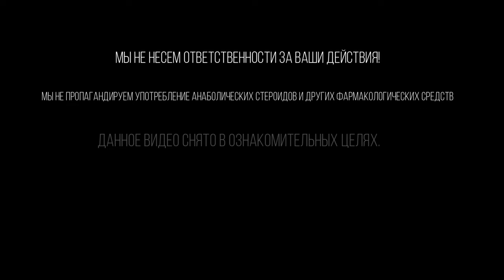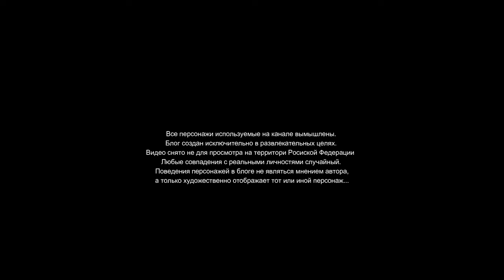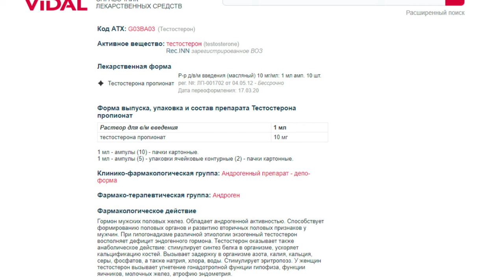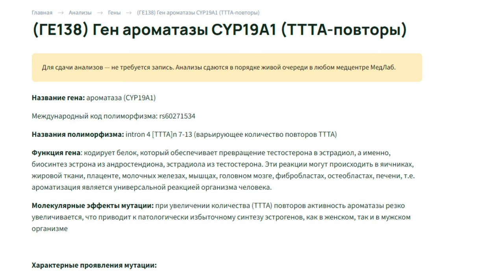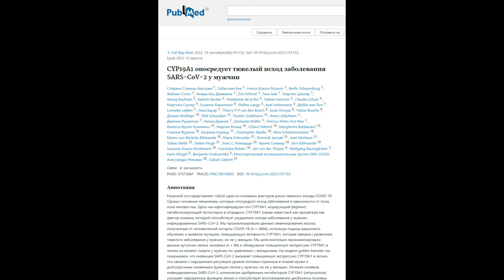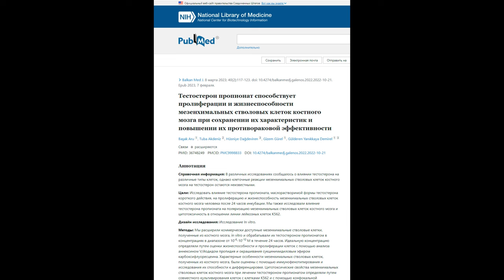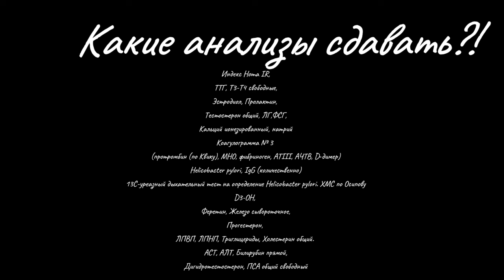Эндокринолог - тестостерон пропионат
Гормон мужских половых желез. Обладает андрогенной активностью. Способствует формированию половых органов и развитию вторичных половых признаков у мужчин. При гипогонадизме различной этиологии экзогенный тестостерон восполняет дефицит эндогенного гормона. Тестостерон оказывает также анаболическое действие: стимулирует синтез белка в организме, ускоряет кальцификацию костей. Вызывает задержку в организме азота, калия, кальция, серы, фосфатов, а также натрия, хлора, воды. Стимулирует эритропоэз. У женщин тестостерон вызывает угнетение гонадотропной функции гипофиза, функции яичников, молочных желез, атрофию эндометрия.
Testosterone propionate/testosterone cypionate/prasterone (TP/TC/DHEA), sold under the brand name Sten, is an injectable combination medication of testosterone propionate (TP), a fast-acting androgen/anabolic steroid, testosterone cypionate (TC), a long-acting androgen/anabolic steroid, and prasterone (dehydroepiandrosterone; DHEA), an androgen and neurosteroid, which has been used to treat andropause, hypogonadism, and impotence in men and breast cancer, fibrocystic breast disease, and low sexual desire in women.] It contains 25 mg TP, 75 mg TC, and 20 mg DHEA in 2 mL oil solution provided in ampoules and is administered by intramuscular injection once every 15 to 30 days. The medication was previously marketed in Mexico but appears to no longer available. The duration of action of TP/TC/DHEA has been reported to be approximately 15 to 30 days, due to the long-acting TC component.